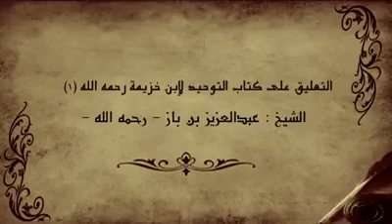كتاب التوحيد لإبن خزيمة الشيخ عبد العزيز إبن باز